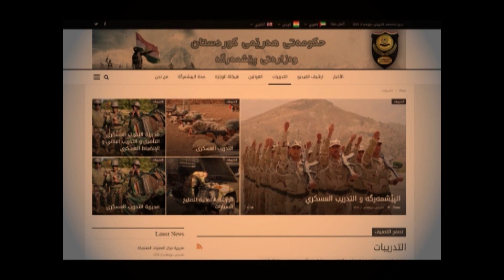Ministry of Peshmerga Site